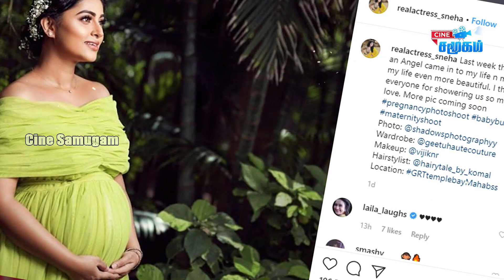Tamil Cinema Latest Updates 02 Feb 2020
We have Update Today Morning Kollywood Cinema & Trending News In Tamil :

Tharshan thiyagarajah did everything just for trp - Tharshan's friend Actor sathya open talk.
Actress Sanam Shetty Ask To Help Reshma Pasupuleti in Tharshan engagement Controversy.
Actress sneha's heartfelt message for her newborn baby.
Bigg Boss Losliya's open talk about kavin.
Sun Pictures Wants Director Atlee in Thalapthy vijay 65.